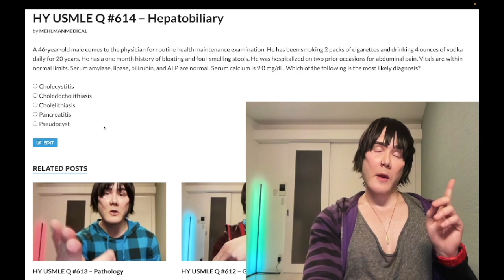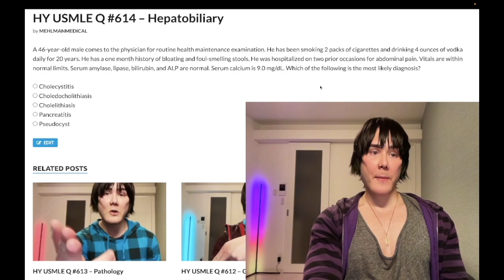HY USMLE Q #614 – Hepatobiliary